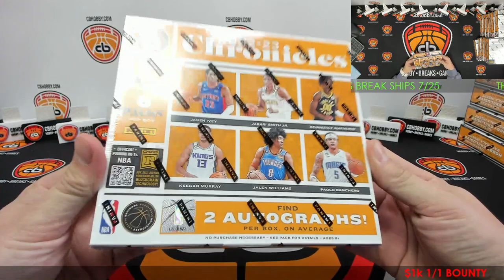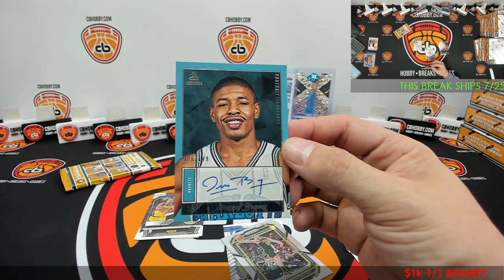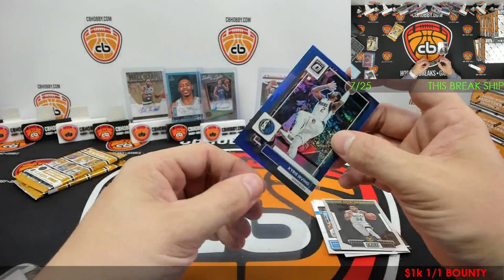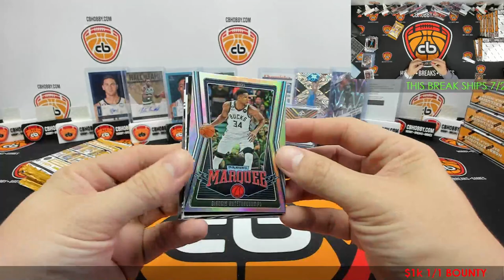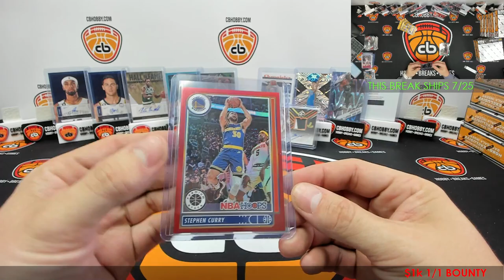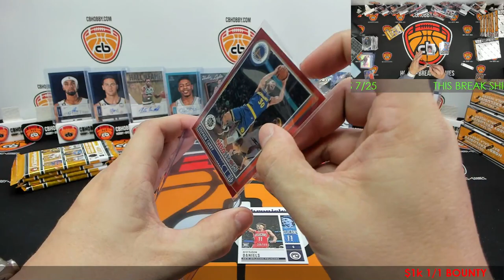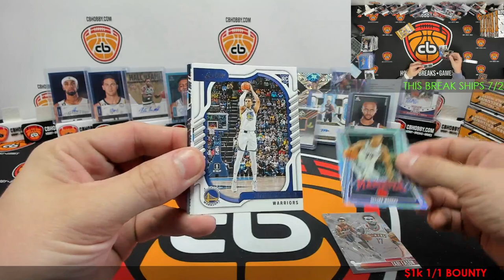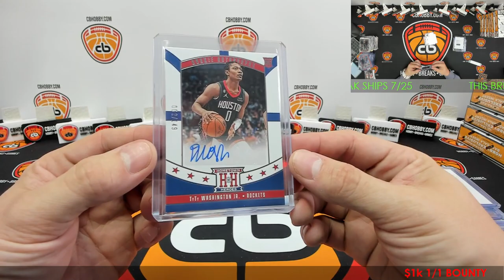🏀 2022-23 Chronicles BK #1 🏀